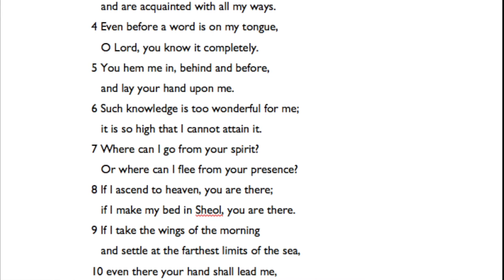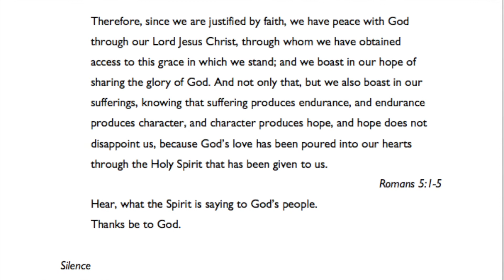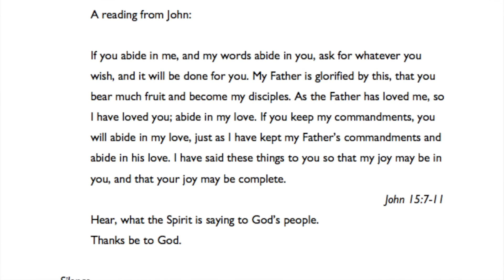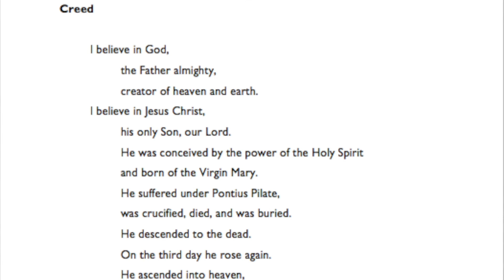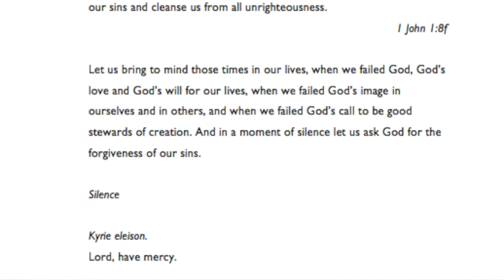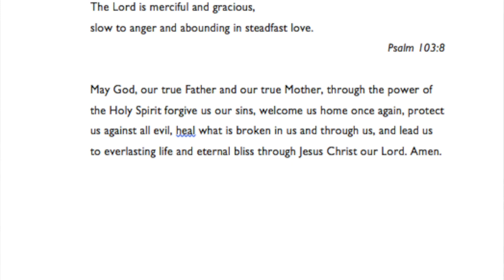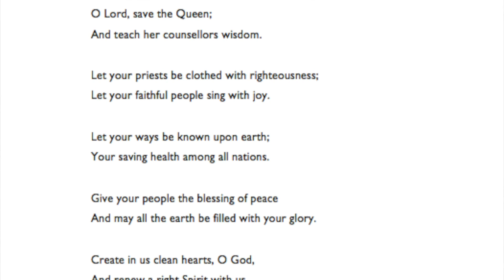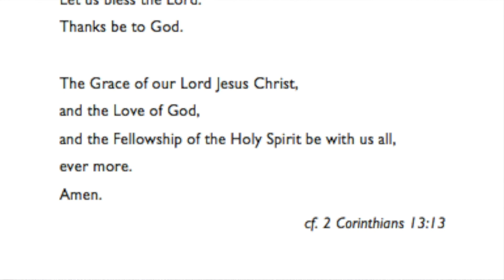20.08.2020, Noonday Prayer